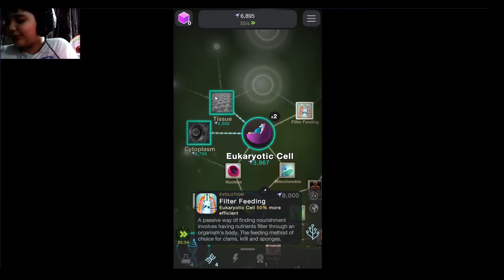I MADE THE EARTH | Cell to Singularity